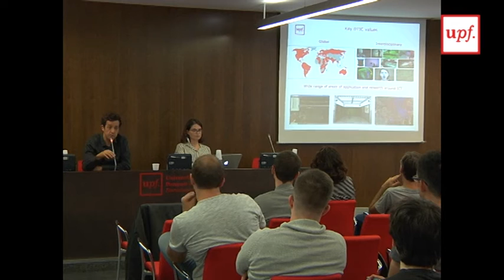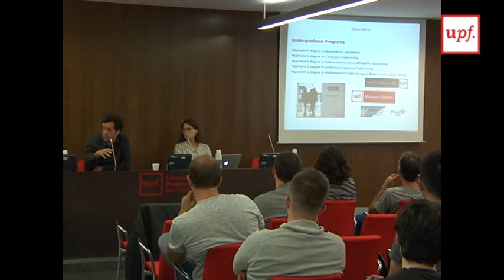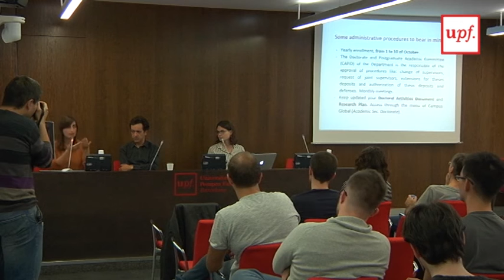Welcome Sessions PHD Students 2016-2017